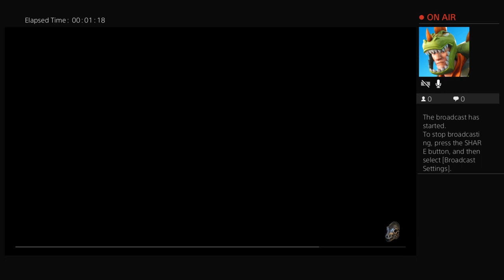Days gone part 17